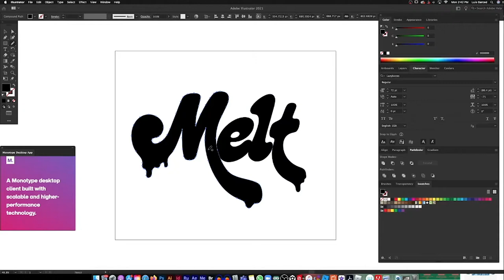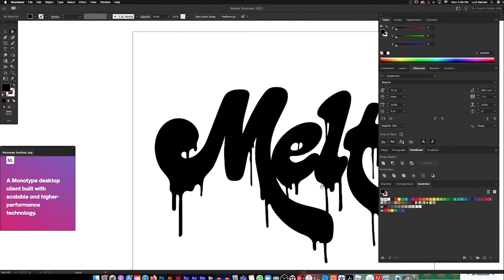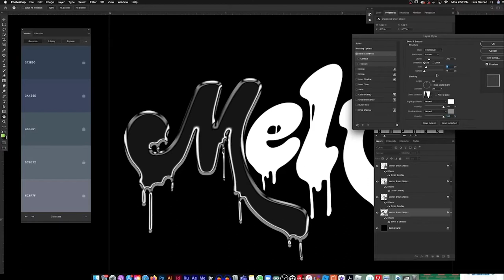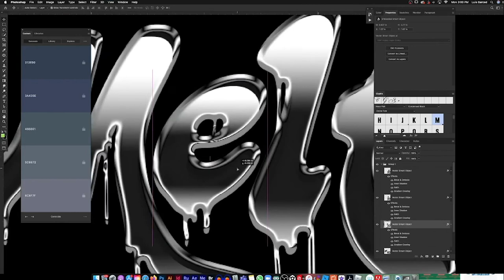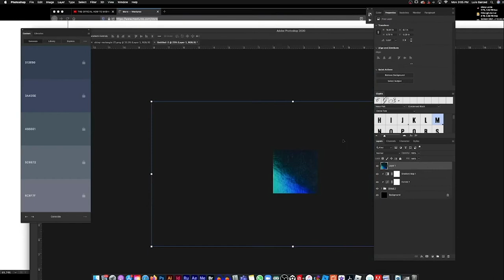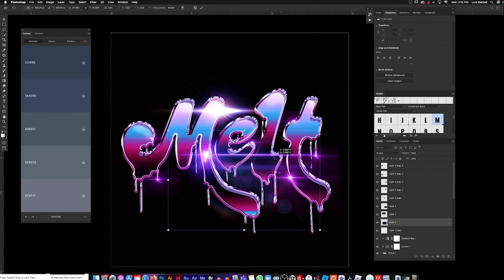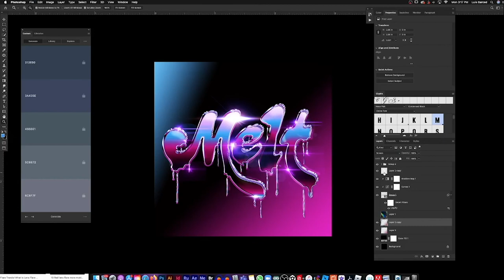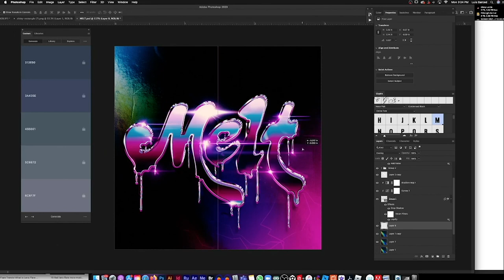CHROME TEXT EFFECT | PHOTOSHOP TUTORIAL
Chrome text effect style in this photoshop. This is a video on the process of creating a melting chrome text effect. I recorded the process of me designing this Chrome Text and decided to share it. This photoshop tutorial will show you how i created a melting metal chrome effect style using the Lazybone typeface.

{{{Would love to get Feedback. Leave a Comment}}}